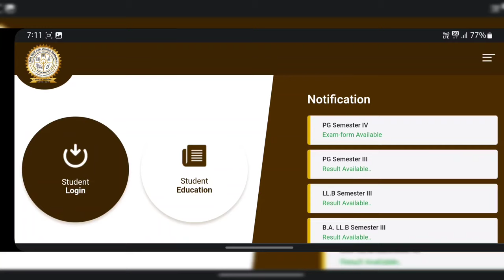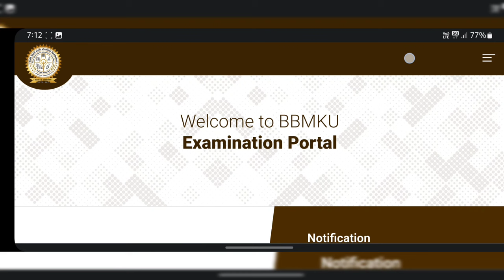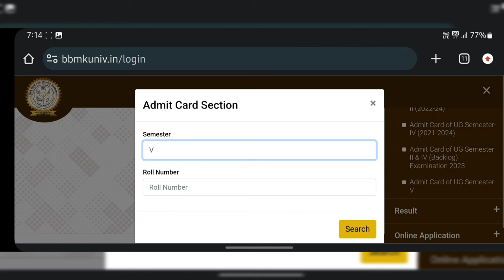BBMKU UG Sem 5 Admit Card Download Kaise kare || Sem 5 एडमिट कार्ड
ug sem 5 admit card,bbmku admit card,bbmku ug sem-3 admit card
bbmku ug
BBMKU UG Sem-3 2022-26 exam kab Hoga
bbmku ug sem-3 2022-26 mein kaun sa subjects
pdhna hai
Fyugp ug sem-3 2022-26 mein kaun sa subjects
pdhna hai
pdhna hai
Fyugp ug sem-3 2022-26 subject Selection list
Fyugp ug sem-3 syllabus download process
Fyugp ug sem-3 mein kaun
bbmku,bbmku admit card,bbmku admit card download,ug sem 5 admit card,bbmku ug sem-5 admit card download process,bbmku ug sem-1 admit card download process,bbmku university
bbmku sem 5 admit card,bbmku ug sem5 admit card download process
ug sem 5 admit card bbmku dhanbad,bbmku latest news,bbmku sem 5 admit card download,bbmku ug sem 5,bbmku ug sem 5 admit card download,bbmku ug sem 5 admit card download करे

n_sa_subjects_padhna_hai
bus
bbmku_ug-sem_3_irc_syllabus_2023
bbmku_ug-sem_3_syllabus_2022_2026_sylla
bus
Pk roy memorial college
Dhanbad